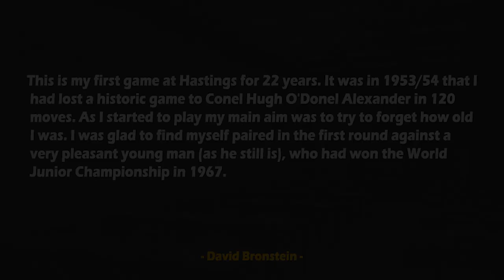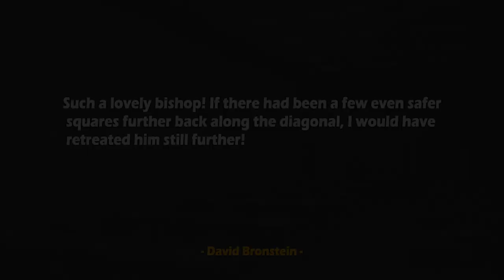Bronstein's Deadly Pin!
This is my first game at Hastings for 22 years. It was in 1953/54 that I had lost an historic game to Conel Hugh O'Donel Alexander in 120 moves. As I started to play my main aim was to try to forget how old I was. I was glad to find myself paired in the first round against a very pleasant young man (as he still is), who had won the World Junior Championship in 1967. ~ David Bronstein
Julio Kaplan vs David Bronstein
Hastings (1975/76), Hastings ENG, rd 1, Dec-29
French Defense: Classical. Burn Variation Morozevich Line (C11)
1. e4 e6 2. d4 d5 3. Nc3 Nf6 4. Bg5 dxe4 5. Nxe4 Be7 6. Bxf6
gxf6 7. Nf3 Nd7 8. Qd2 c5 9. d5 f5 10. dxe6 fxe4 11. exd7+
Qxd7 12. Qc3 O-O 13. Nd2 Qf5 14. O-O-O Qxf2 15. Nxe4 Qf4+
16. Nd2 Bg4 17. Re1 Bg5 18. Bd3 Rae8 19. Ref1 Qe3 20. h3 Be2
21. Rf5 Bh6 22. Bxe2 Qxc3 23. bxc3 Rxe2 24. Rd5 Rxd2 25. Rxd2
Rd8 26. Rhd1 c4
 0-1